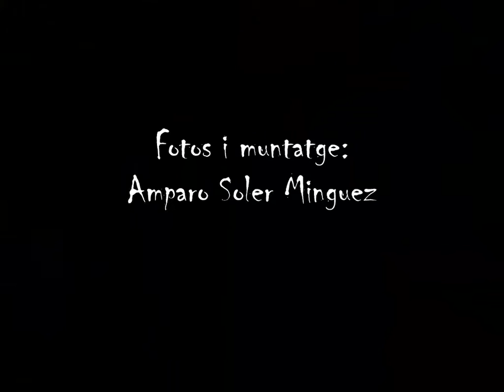Cotxes de l'Alejandro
Cotxes... cotxes... cotxes...